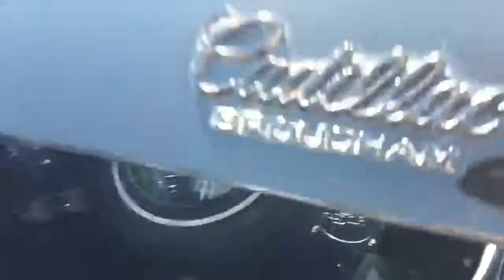Impressions CC 4th Annual Carshow Part 2. 8-12-2012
Junior LOC Walking around checking out some of the cars at the show and also getting footage of the ONE LIFE CENTRAL COAST Line Up-Looking good Homies!!

ONE LIFE FAMILY TTT